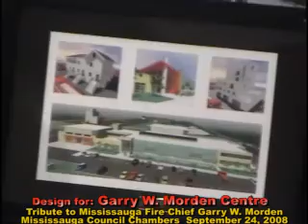FIRE CHIEF GARRY W. MORDEN -MISSISSAUGA losing its FINESTKIND.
Welcome to MISSISSAUGAWATCH!

Sad news. Mississauga's Finestkind Fire Chief died yesterday (October 22, 2008) after a long battle with cancer at age 56. For more information please see two Blog entries dedicated to Chief Morden:

and

From THE MISSISSAUGA NEWS "Cancer takes popular fire chief"

By: Louie Rosella

October 22, 2008 04:36 PM - Mississauga Fire Chief Garry Morden has died.
Morden lost his long battle with cancer this afternoon and passed away in hospital, fire officials said. He was 56.
Mississauga Fire Captain Roger Clement said the fire department received the news earlier this afternoon.
"I wish it wasn't true. I can't believe it's true," said Clement. "This was a brave, compassionate man ... a true leader."
Morden, who was married with children, began his career as a firefighter in 1977. He was instrumental in the development of numerous initiatives, including one in the area of emergency medical response. That earned him the nickname Doc.
Mayor Hazel McCallion remembered Morden as being among the many emergency team members who responded to the 1979 Mississauga train derailment, when a CP freight train carrying dangerous chemicals was derailed near Mavis Rd.
You were there and you were one of the men, McCallion told Morden at a ceremony last month as a new $30-million fire and emergency training centre was dedicated and named after him.
With you as a leader — a calm and confident one — theres no question you can handle anything, no matter what comes your way.
McCallion, like many people in Mississauga, was trying to come to terms with Morden's death today.
"This is a very sad day for Mississauga," she said. "Chief Morden has been an inspiration and a great community supporter over the years. We have been blessed by his leadership and dedication to Mississauga's Fire and Emergency Services. He will be especially remembered for his focus on continuous improvement and excellence in fire service delivery. At this time, our thoughts and prayers are with his family."